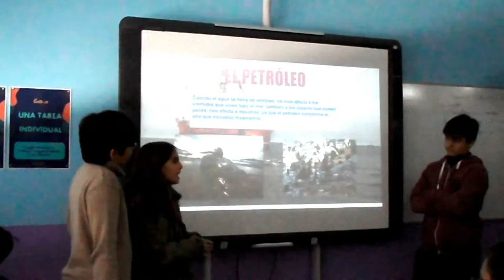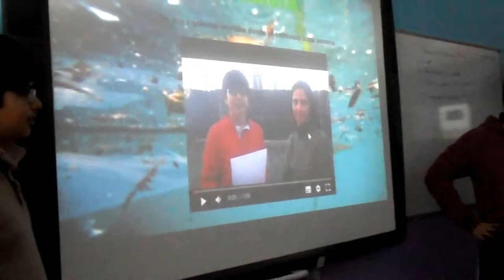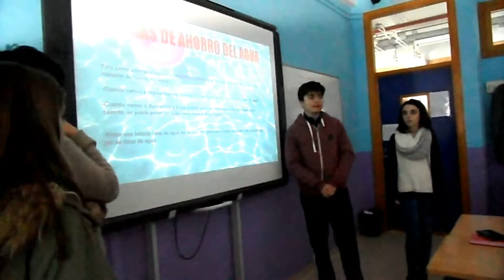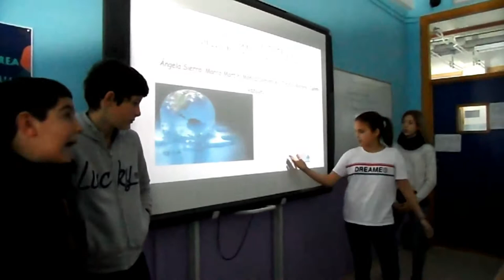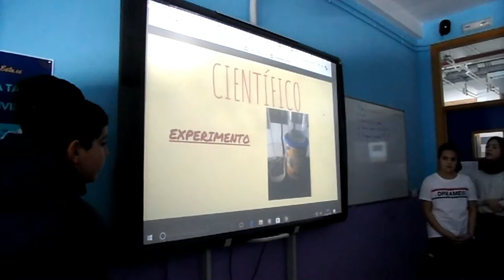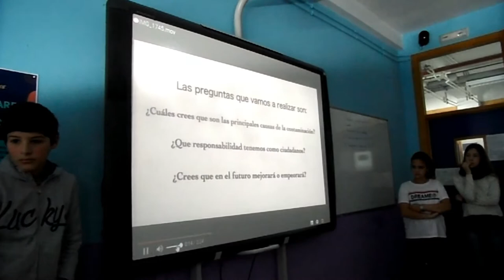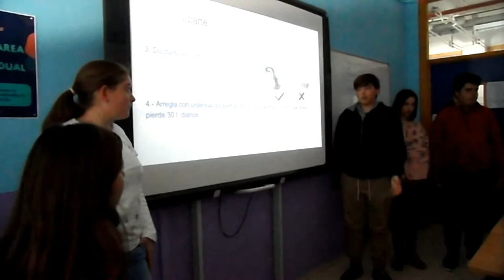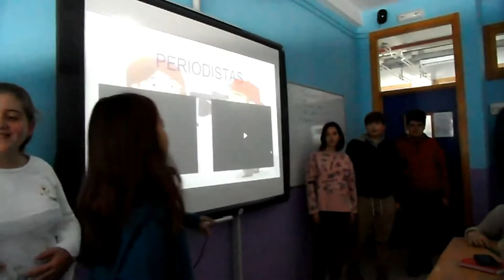PRESENTACIONES DEL AGUA. ROLES DIVERSOS 1.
El alumnado de 1º de ESO, en la materia de ACT con Carmen Gutiérrez realiza distintas tareas sobre la hidrosfera.